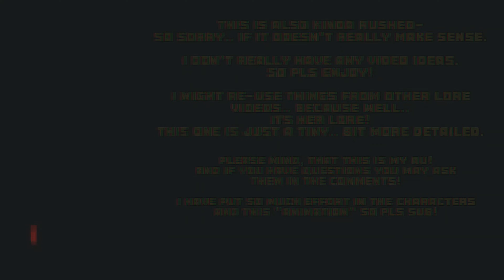AWOKEN || genocide route|| (Sans au) HEAVENFELL AU!!